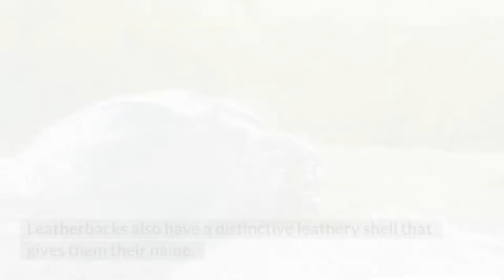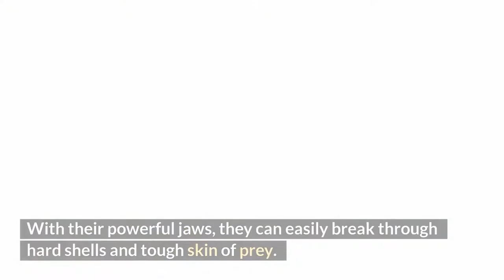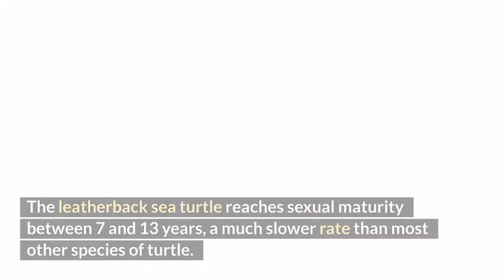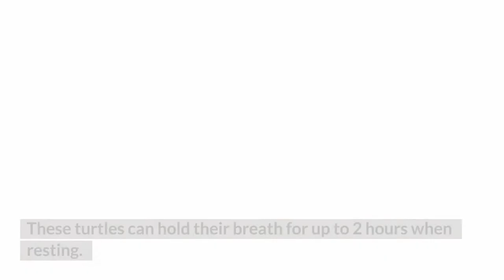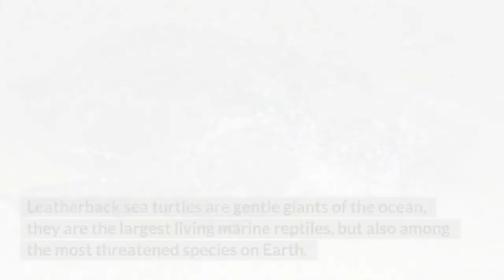10 Fun Facts About Leatherback Sea Turtles you Probably Don't Know!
10 Fun Facts About Leatherback Sea Turtles you probably don't know!

Leatherbacks are the largest and the most migratory of all sea turtles, travelling more than 3,000 miles from their nesting beaches.

Leatherbacks also have a distinctive leathery shell that gives them their name.

Sea turtles have been around for over 100 million years, but unfortunately, thanks to the human hands, they are all endangered species now.

Leatherback sea turtles are gentle giants of the ocean, they are the largest living marine reptiles, but also among the most threatened species on Earth.

In addition to the dangers of being captured in fishing nets, their eggs are frequently eaten by other animals and their nesting sites are disturbed. As a result, only one out of 1,000 leatherbacks will survive until adulthood.

This video will uncover 10 fun facts about loggerhead sea turtles that you probably don't know!